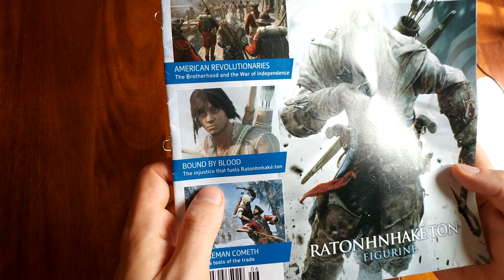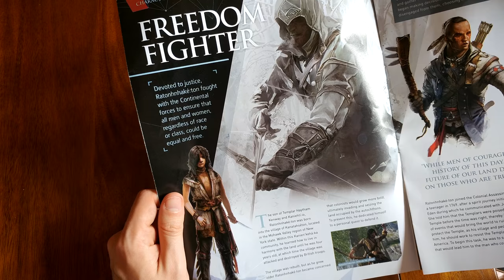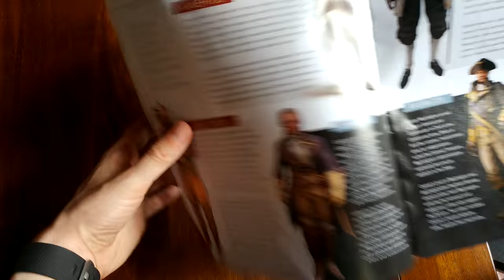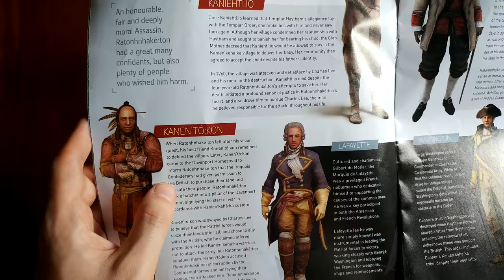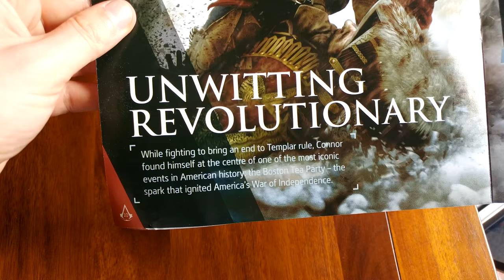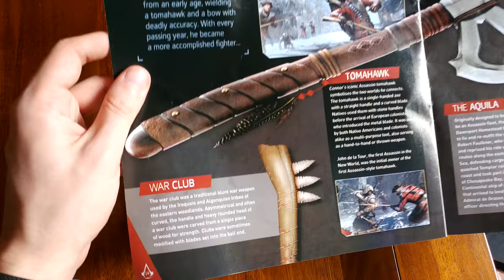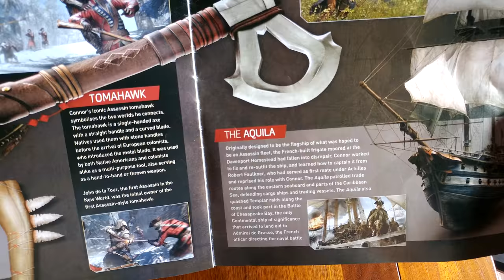The Assassin's Creed Collection #6 | Connor (Ratonhnhaké:ton)